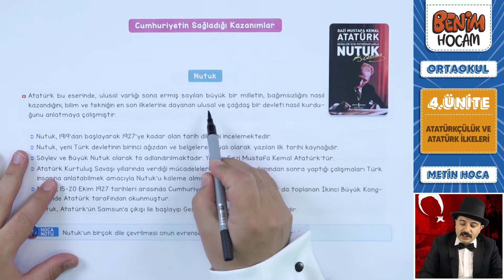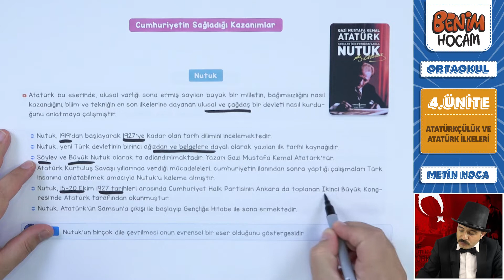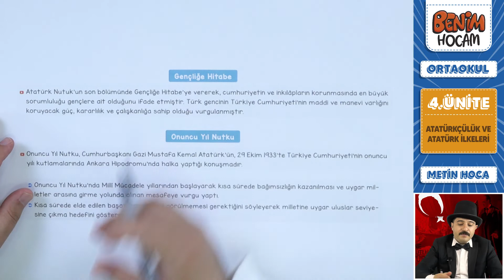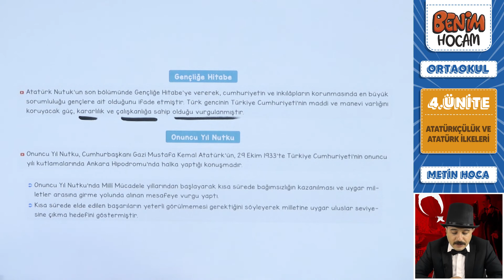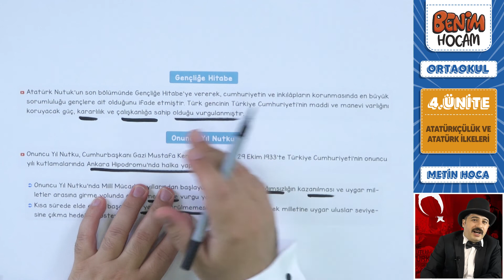80) 2023 LGS İnkılap Tarihi -Cumhuriyetin Sağladığı Kazanımlar - Metin URUK